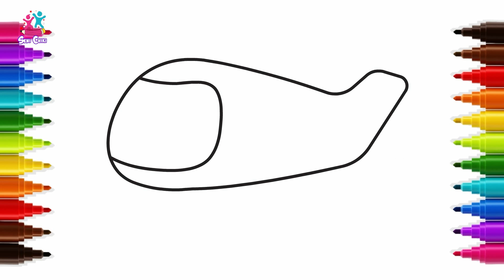How To Draw A Dog | Bagaimana Menggambar Anjing Anak Anjing | Menggambar Untuk Anak-Anak -Seni Chiki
Mari belajar cara menggambar anjing, dengan langkah-langkah sederhana dan mudah Anda dapat belajar menggambar secara kreatif.

Tentang saluran:-

Koleksi video menggambar dan mewarnai sederhana untuk anak-anak. Pelajari cara menggambar dengan baik dengan Kiddley Doo Art Channel, video mewarnai dan menggambar terbaik untuk anak-anak untuk membantu mereka meningkatkan, menyempurnakan, dan bahkan belajar cara melukis. Saluran menggambar ini untuk anak-anak dari segala usia. Baik Anda seorang anak prasekolah, remaja, atau orang dewasa, siapa pun dapat belajar saat menonton video penuh warna yang menyenangkan dan menghibur ini!